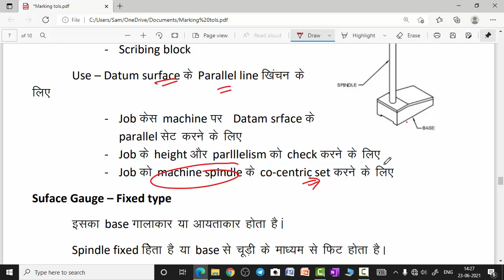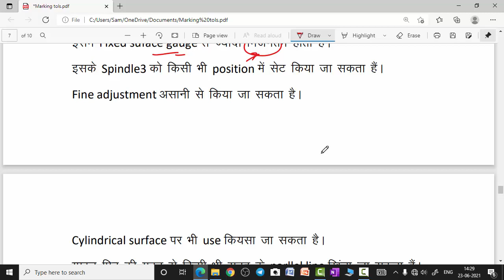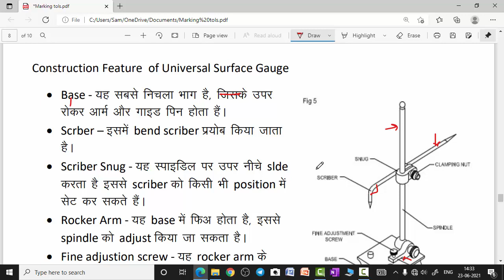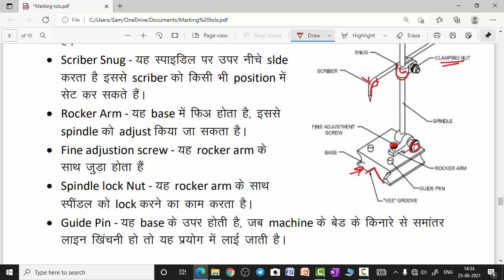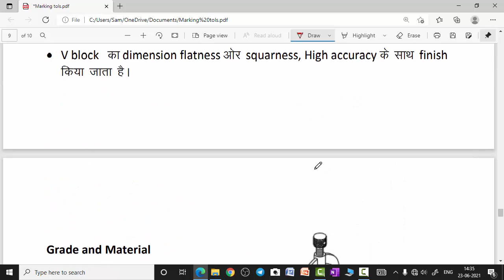Surface Gauge | Fitter Trade Theory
Surface Gauge